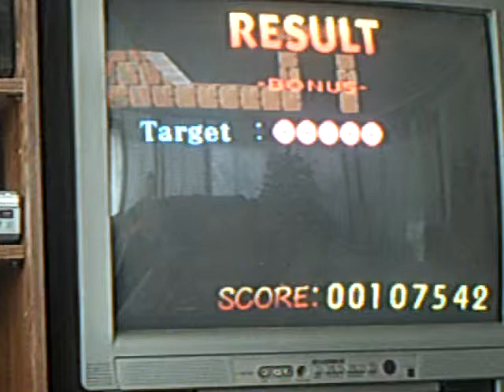Let's Play Super Smash Bros. 64- Episode 24- Blazing By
Lok plays classic mode with Link